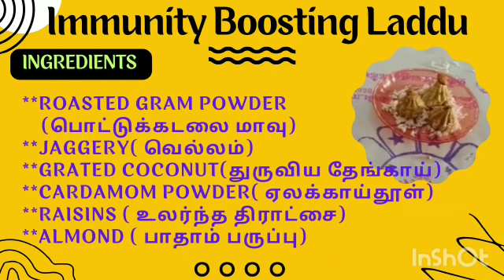Summer Camp @St. Joseph's Nursery and Primary School (Day 2)